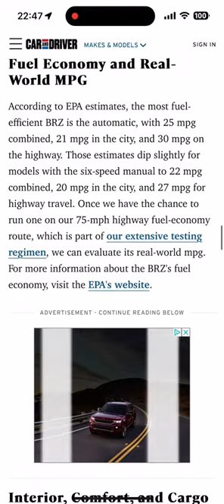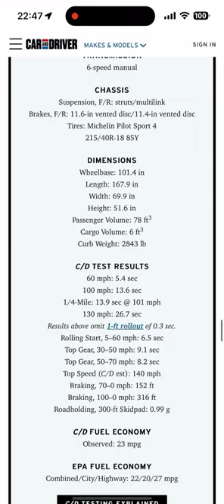2023 Subaru BRZ - An Amazing Car at its Price Range!!!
2023 Subaru BRZ - An Amazing Car at its Price Range!!!

Car & Driver Magazine Results:

2022 Subaru BRZ Limited

Vehicle Type: front-engine, rear-wheel-drive, 4-passenger, 2-door coupe

PRICE
Base/As Tested: $31,455/$31,455
Options: none

ENGINE
DOHC 16-valve flat-4, aluminum block and heads, port and direct fuel injection
Displacement: 146 in3, 2387 cm3
Power: 228 hp @ 7000 rpm
Torque: 184 lb-ft @ 3700 rpm

TRANSMISSION
6-speed manual

CHASSIS
Suspension, F/R: struts/multilink
Brakes, F/R: 11.6-in vented disc/11.4-in vented disc
Tires: Michelin Pilot Sport 4
215/40R-18 85Y

DIMENSIONS
Wheelbase: 101.4 in
Length: 167.9 in
Width: 69.9 in
Height: 51.6 in
Passenger Volume: 78 ft3
Cargo Volume: 6 ft3
Curb Weight: 2843 lb

60 mph: 5.4 sec
100 mph: 13.6 sec
1/4-Mile: 13.9 sec @ 101 mph
130 mph: 26.7 sec
Results above omit 1-ft rollout of 0.3 sec.
Rolling Start, 5–60 mph: 6.5 sec
Top Gear, 30–50 mph: 9.1 sec
Top Gear, 50–70 mph: 8.2 sec
Top Speed (C/D est): 140 mph
Braking, 70–0 mph: 152 ft
Braking, 100–0 mph: 316 ft
Roadholding, 300-ft Skidpad: 0.99 g

C/D TESTING EXPLAINED

2022 Subaru BRZ Premium Automatic
Vehicle Type: front-engine, rear-wheel-drive, 2+2-passenger, 2-door coupe

PRICE
Base/As Tested: $30,590/$30,590
Options: none

ENGINE
DOHC 16-valve flat-4, aluminum block heads, port and direct fuel injection

TRANSMISSION
6-speed automatic

CHASSIS
Suspension, F/R: struts/multilink
Tires: Michelin Primacy HP
215/45R-17 87W

DIMENSIONS
Wheelbase: 101.4 in
Length: 167.9 in
Width: 69.9 in
Height: 51.6 in
Trunk Volume: 6 ft3
Curb Weight: 2863 lb

60 mph: 6.3 sec
1/4-Mile: 14.8 sec @ 97 mph
100 mph: 15.8 sec
130 mph: 30.8 sec
Top Gear, 30–50 mph: 3.3 sec
Top Gear, 50–70 mph: 4.0 sec
Top Speed (redline ltd): 135 mph
Braking, 70–0 mph: 167 ft
Braking, 100–0 mph: 349 ft
Roadholding, 300-ft Skidpad: 0.89 g

75-mph Highway Driving: 37 mpg
75-mph Highway Range: 480 mi